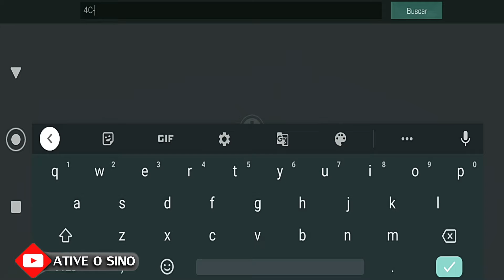EVE Echoes Como Garimpar Ordens de Compra e ganhar Muito Dinheiro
Fala pessoal Suindara na área trazendo mais um vídeo desse game viciante EVE Echoes Mobile. Aqui eu explico um pouco como achar as melhores ordens de compra e lucrar muito com isso.

Se gostar  do nosso conteúdo da uma força ai para trazermos mais videos de EVE Echoes para vocês. Estaremos melhorando a qualidade das informações conforme formos evoluindo no game.